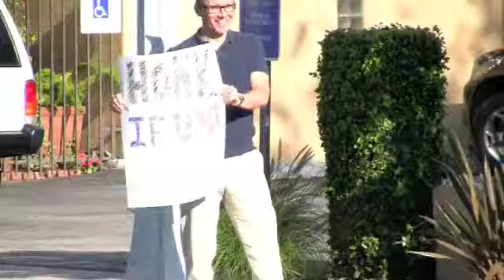Today, John is a viking.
Who loves Minneapolis?  Goldstar does!  Now offering half-price tickets to Twin Cities live entertainment.  Join Goldstar for free and start going out more today.